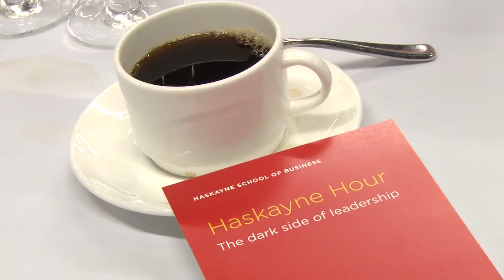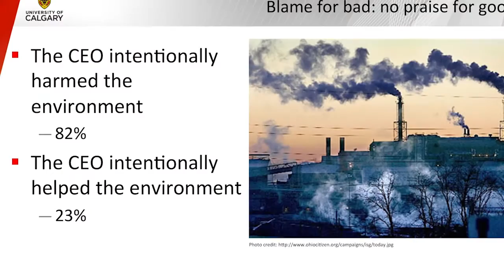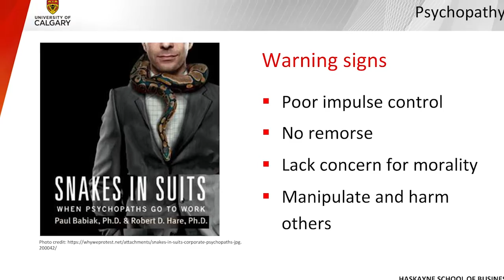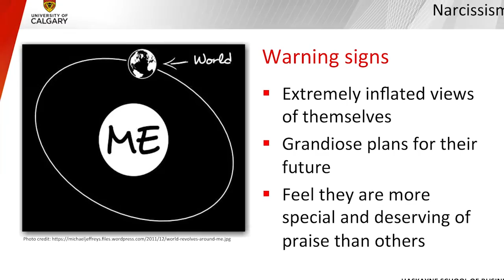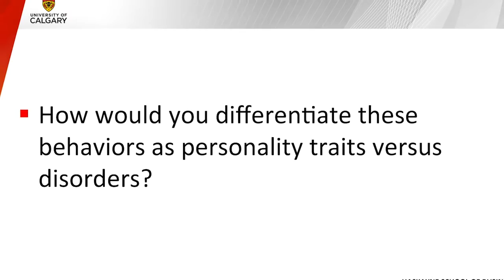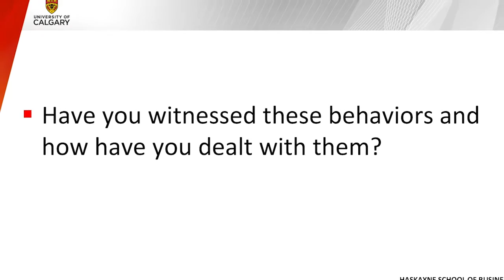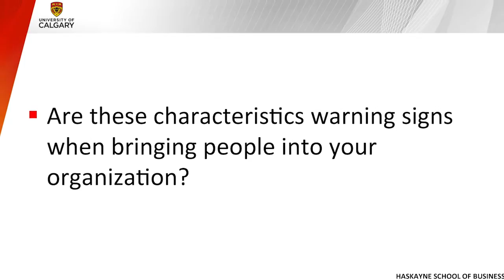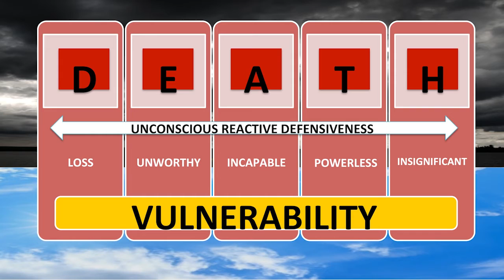Haskayne Hour | The Dark Side of Leadership